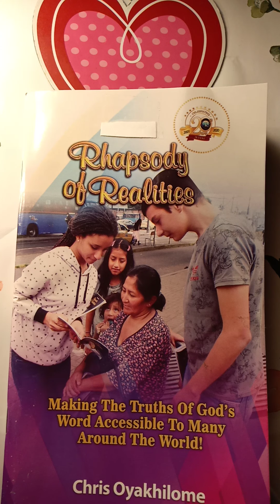KEEP GROWING IN THE KNOWLEDGE OF CHRIST...2ND MAY